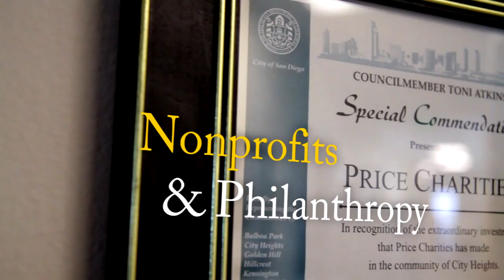George Washington Looks West: An Enduring Preoccupation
Kevin Starr, Ph.D. is the California State Librarian Emeritus and University Professor of History at the University of Southern California. His six-volume book series, Americans and the California Dream, captures the enigmatic blend of dreams and hardscrabble reality that loosely define California.

In this lecture, Professor Starr will place George Washington in the context of the relationship of the American colonies to the western frontier during the Colonial period. He will discuss such figures as Bishop George Berkeley, William Byrd, William Bartram, Thomas Jefferson, and others — and then focus in on Washington's own complex relationship to the frontier as surveyor, military officer, investor, president, and member of the Masonic Order.

Through a generous gift by Maribeth Borthwick '73, Vice Regent for the Mount Vernon Ladies' Association, a new partnership between USC Sol Price School of Public Policy and the Fred W. Smith National Library for the Study of George Washington at Mount Vernon was created. Convening students, scholars, historians, and the general public from across the country, the partnership provides an ongoing exploration of George Washington's lifelong accomplishments. Through this partnership, the public can gain a better understanding of George Washington as a man, as well as his remarkable leadership, professional achievements and lasting legacy.

The mission of the USC Sol Price School of Public Policy is to improve the quality of life for people and their communities, here and abroad. We achieve this mission through education and research that promote innovative solutions to the most critical issues facing society. In fulfilling this mission, the Price School provides a dynamic learning environment where interdisciplinary education abounds. At Price, students choose a program of study from the interconnected fields of public administration, public policy, urban planning, health policy and management, and real estate development.

Since purchasing George Washington's Mount Vernon estate from the Washington family and assuming stewardship in 1858, the Mount Vernon Ladies' Association has embraced a heroic mission to preserve, protect, and maintain the estate for the American people, relying exclusively on private donations, admission fees, and restaurant and retail proceeds. Through robust education and outreach programs, the Association expands awareness about the exceptional life and character of George Washington, sustaining his legacy through research, interpretation, and public education. In experiences on the estate and through its digital outreach platforms, Mount Vernon strives to preserve George Washington's place in history as "First in War, First in Peace, and First in the Hearts of His Countrymen."

With its latest initiative, The Fred W. Smith National Library for the Study of George Washington, Mount Vernon is affirming its status as the preeminent center of learning about George Washington, his life, character of leadership, and legacy. In addition to safeguarding original books and manuscripts, the Library serves as a center for leadership, where scholars, influencers, and other luminaries come together to talk about the past as well as the future, inspired by Washington's extraordinary life, achievements, and character.